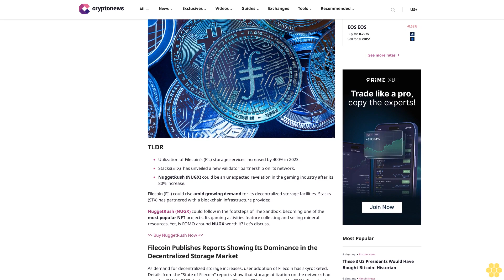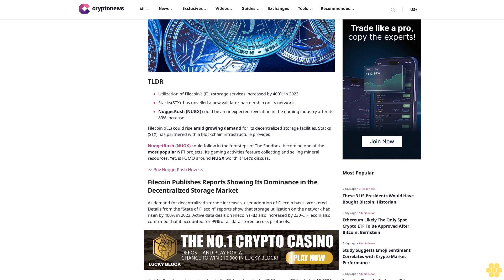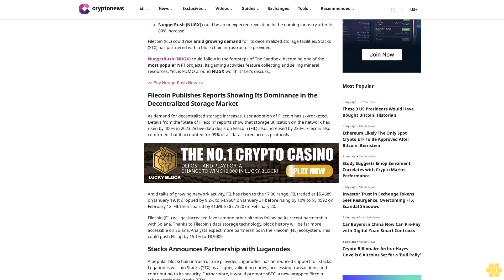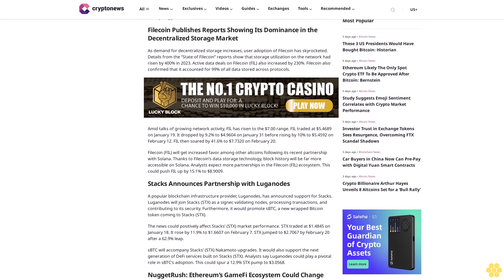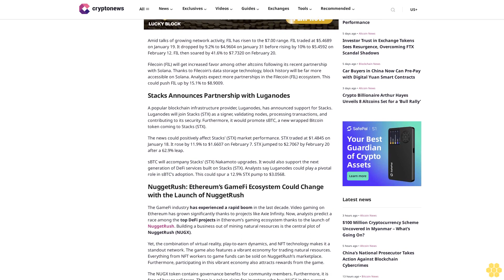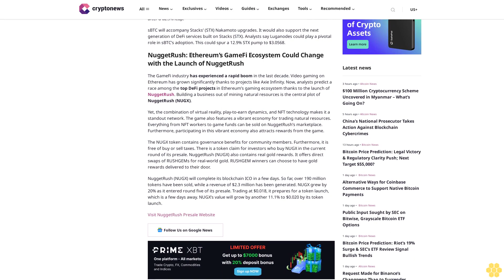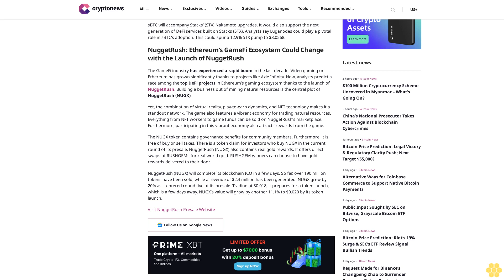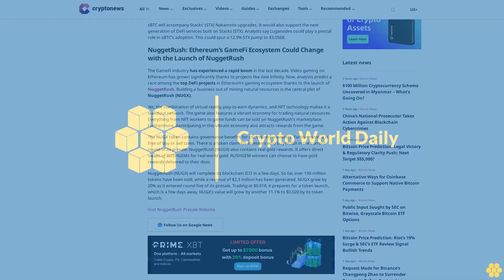Filecoin (FIL) and Stacks (STX) Gain Momentum; NuggetRush Sparks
Matt Williams

TLDR.

Utilization of Filecoin’s (FIL) storage services increased by 400% in 2023.
Stacks(STX)  has unveiled a new validator partnership on its network.
NuggetRush (NUGX) could be an unexpected revelation in the gaming industry after its 80% increase.

Filecoin (FIL) could rise amid growing demand for its decentralized storage facilities. Stacks (STX) has partnered with a blockchain infrastructure provider.

NuggetRush (NUGX) could follow in the footsteps of The Sandbox, becoming one of the most popular NFT projects. Its gaming activities feature collecting and selling mineral resources. Yet, is FOMO around NUGX worth it? Let’s discuss.

 Buy NuggetRush Now

Filecoin Publishes Reports Showing Its Dominance in the Decentralized Storage Market.

As demand for decentralized storage increases, user adoption of Filecoin has skyrocketed. Details from the “State of Filecoin” reports show that storage utilization on the network had risen by 400% in 2023. Active data deals on Filecoin (FIL) also increased by 230%. Filecoin also confirmed that it accounted for 99% of all data stored across protocols.

Amid talks of growing network activity, FIL has risen to the $7.00 range. FIL traded at $5.4689 on January 19. It dropped by 9.2% to $4.9604 on January 31 before rising by 10% to $5.4592 on February 12. FIL then soared by 41.6% to $7.7320 on February 20.

Filecoin (FIL) will get increased favor among other altcoins following its recent partnership with Solana. Thanks to Filecoin’s data storage technology, block history will be far more accessible on Solana. Analysts expect more partnerships in the Filecoin (FIL) ecosystem. This could push FIL up by 15.1% to $8.9009.

Stacks Announces Partnership with Luganodes.

A popular blockchain infrastructure provider, Luganodes, has announced support for Stacks. Luganodes will join Stacks (STX) as a signer, validating nodes, processing transactions, and contributing to its security. Furthermore, it would promote sBTC, a new wrapped Bitcoin token coming to Stacks (STX).

The news could positively affect Stacks’ (STX) market performance. STX traded at $1.4845 on January 18. It rose by 11.9% to $1.6607 on February 7. STX jumped to $2.7067 by February 20 after a 62.9% leap.

sBTC will accompany Stacks’ (STX) Nakamoto upgrades. It would also support the next generation of DeFi services built on Stacks (STX). Analysts...